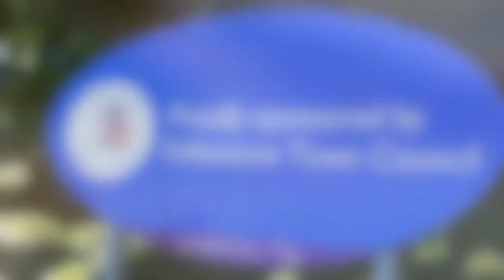failed on folkestone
not starting in folkfsont will explain why in a bit. but over all nice photo trip